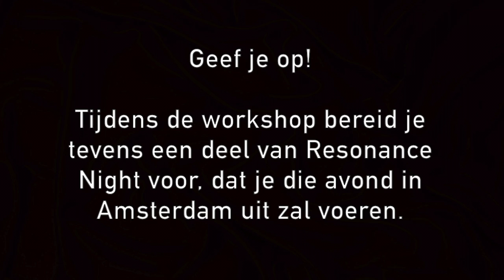Resonance Workshop - Jonathan & Imre Ploeg: Nature Voices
Geef je op voor de workshop en doe met je workshopgroep mee aan Resonance Night!

Workshop Imre & Jonathan Ploeg - Nature Voices
Zaterdag 1 oktober 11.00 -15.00 uur
Vrije Hogeschool, Zeist

Resonance Night
Zaterdag 1 Oktober 20.00 uur tot zondag 2 Oktober 8.00 uur
Muziekgebouw aan 't IJ, Amsterdam.